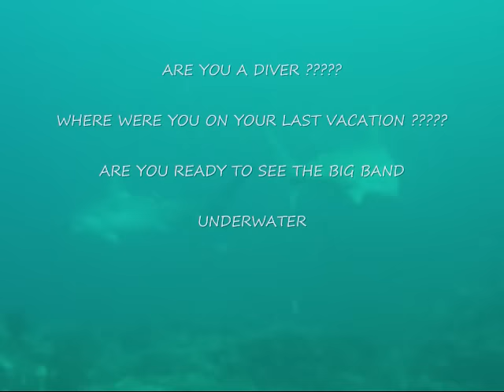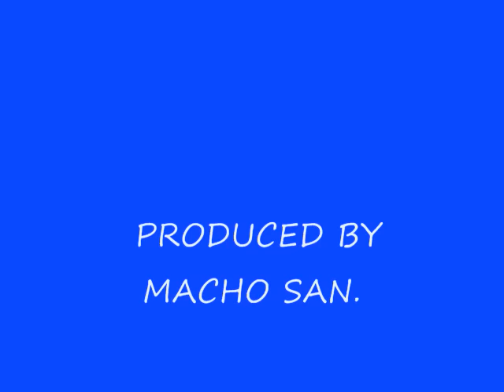EL BAJO HAMMERHEAD SHARKS.wmv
EL MEJOR LUGAR DENTRO DEL MAR DE CORTEZ.